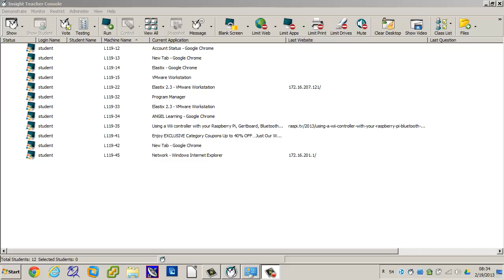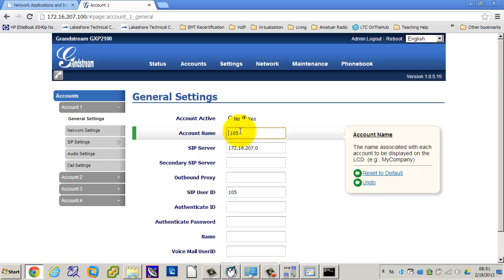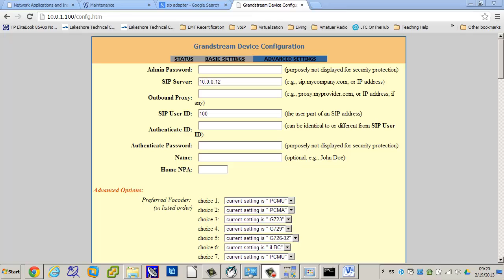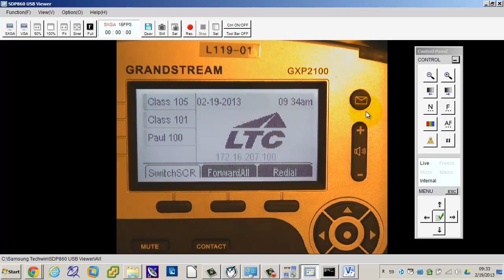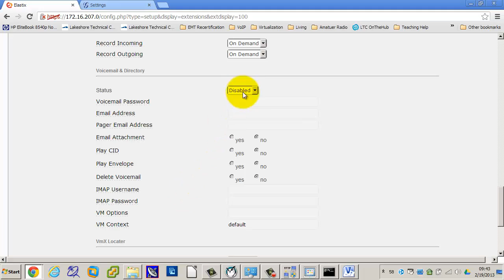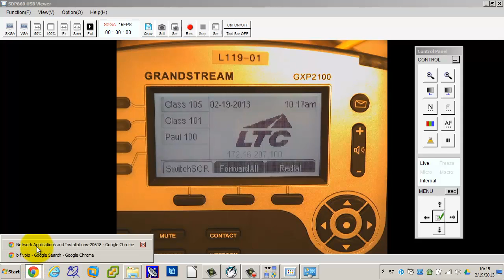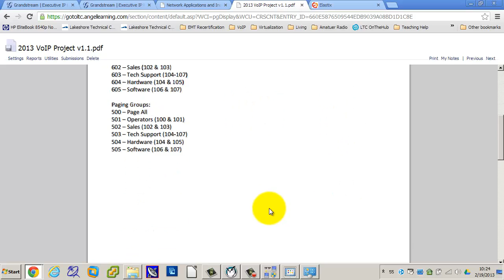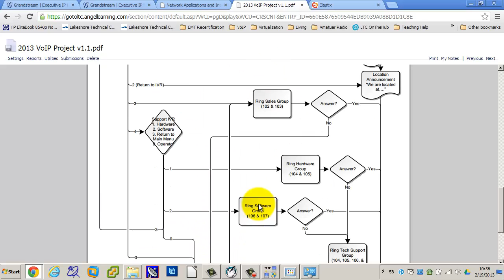VoIP 8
Voicemail
VoIP Final Project Overview